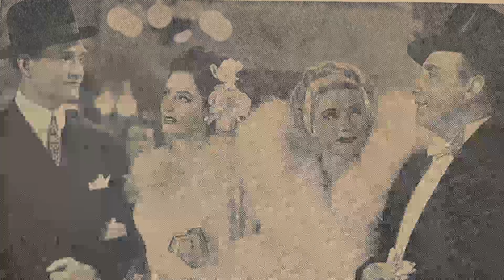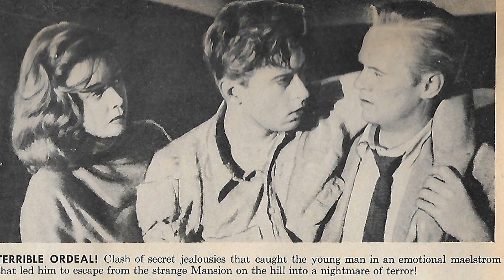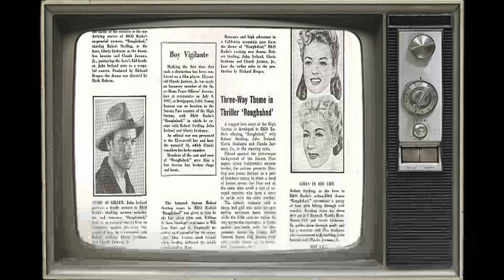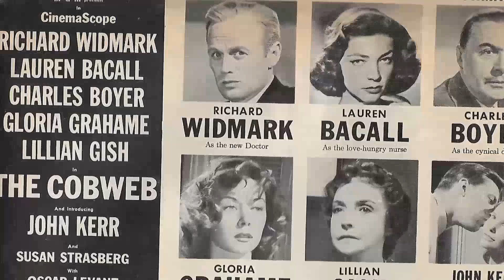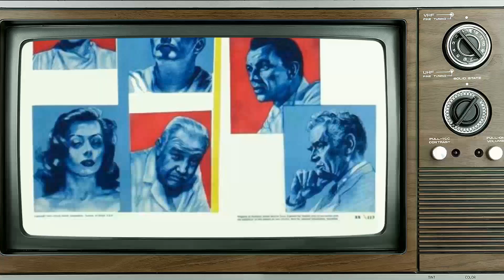Tragic Things You Didn't Know About Gloria Grahame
Roll out the red carpet as we pay tribute to Gloria Grahame, a Hollywood legend whose talent knows no bounds. 🌟

In this riveting series, we'll delve into Gloria Grahame's remarkable filmography, explore the accolades that cemented their status, and revel in the captivating moments that defined their career. 🎥

🎬 Lights, camera, and let's embark on a star-studded journey with Gloria Grahame leading the way! ✨🎭
Filmography:
Tales of the Unexpected
The Nesting
Mr. Griffin and Me
The Merry Wives of Windsor
Melvin and Howard
A Nightingale Sang in Berkeley Square
Chilly Scenes of Winter
The Dancing Princesses
Kojak
Seventh Avenue
Mansion of the Doomed
Rich Man, Poor Man
Mama's Dirty Girls
The Girl on the Late, Late Show
Game of Murder
The Loners
Chandler
Black Noon
The Todd Killings
Escape
Blood and Lace
Mannix
The Name of the Game
Daniel Boone
Then Came Bronson
Iron Horse
Ride Beyond Vengeance
Burke's Law
The Fugitive
The Outer Limits
Grindl
Sam Benedict
The New Breed
Harrigan and Son
General Electric Theater
Odds Against Tomorrow
Ride Out for Revenge
The Man Who Never Was
Oklahoma!
Not as a Stranger
The Cobweb
Naked Alibi
Human Desire
The Good Die Young
Prisoners of the Casbah
The Big Heat
Man on a Tightrope
The Glass Wall
The Bad and the Beautiful
Sudden Fear
Macao
Roughshod
A Woman's Secret
Merton of the Movies
Song of the Thin Man
Crossfire
It Happened in Brooklyn
It's a Wonderful Life
Without Love
My Heart Tells Me
Polka Dot Polka
Blonde Fever
The Nesting
Melvin and Howard
The Dancing Princesses
Kojak
Seventh Avenue
Mama's Dirty Girls
Game of Murder
The Loners
Chandler
Black Noon
The Todd Killings
Escape
Blood and Lace
Mannix
Daniel Boone
Then Came Bronson
Iron Horse
Ride Beyond Vengeance
Burke's Law
The Fugitive
The Outer Limits
Grindl
Sam Benedict
The New Breed
Harrigan and Son
General Electric Theater
Odds Against Tomorrow
Oklahoma!
The Cobweb
Naked Alibi
Human Desire
The Big Heat
The Glass Wall
Sudden Fear
Macao
Roughshod
A Woman's Secret
Crossfire
Without Love
Polka Dot Polka
Blonde Fever
The Nesting
Melvin and Howard
The Dancing Princesses
Kojak
Seventh Avenue
Mama's Dirty Girls
Game of Murder
The Loners
Chandler
Black Noon
The Todd Killings
Escape
Blood and Lace
Mannix
Daniel Boone
Then Came Bronson
Iron Horse
Ride Beyond Vengeance
Burke's Law
The Fugitive
The Outer Limits
Grindl
Sam Benedict
The New Breed
Harrigan and Son
General Electric Theater
Odds Against Tomorrow
Oklahoma!
The Cobweb
Naked Alibi
Human Desire
The Big Heat
The Glass Wall
Sudden Fear
Macao
Roughshod
A Woman's Secret
Crossfire
Without Love
Polka Dot Polka
Blonde Fever